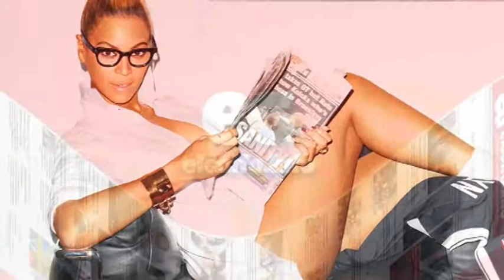Cantan Martin y Cat Power en soundtrack @elgolfoveracruz